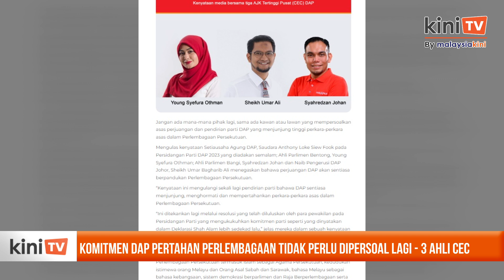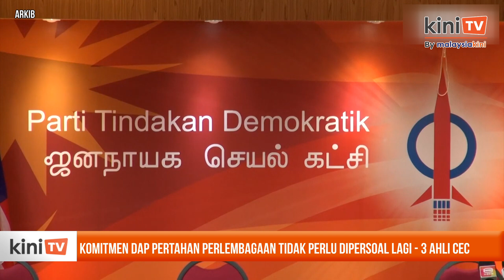Komitmen DAP pertahan Perlembagaan tidak perlu dipersoal lagi - 3 Ahli CEC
Komitmen DAP untuk menegakkan Perlembagaan Persekutuan, termasuk agama Islam sebagai agama persekutuan dan kedudukan istimewa orang Melayu, tidak harus dipersoalkan lagi.

Itu adalah mesej daripada tiga anggota eksekutif pusat parti yang merupakan kaum melayu iaitu Young Syefura Othman, Syahredzan Johan dan Sheikh Umar Bagharib Ali kepada "kawan atau  lawan".